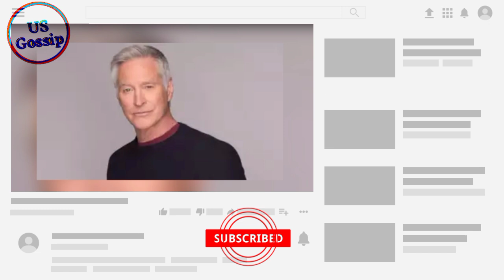Drake Hogestyn, Beloved ‘Days of Our Lives’ Star, Dies at 70